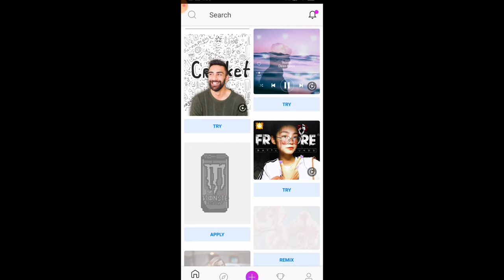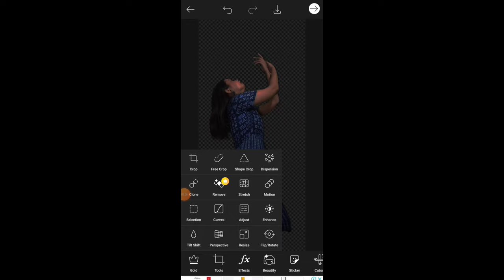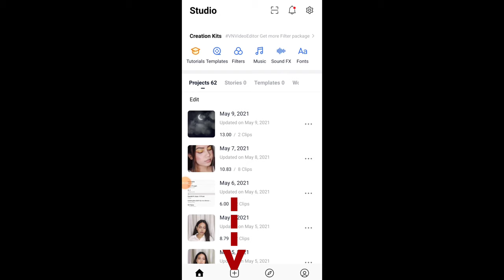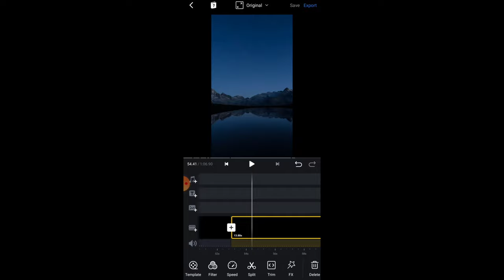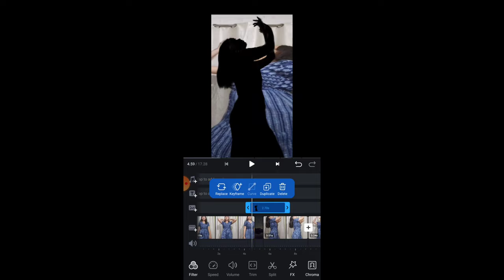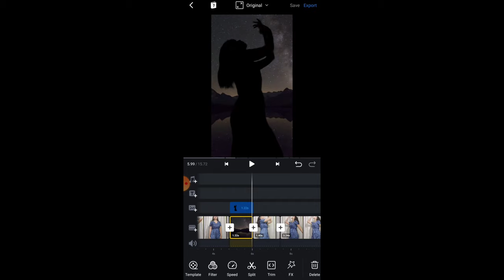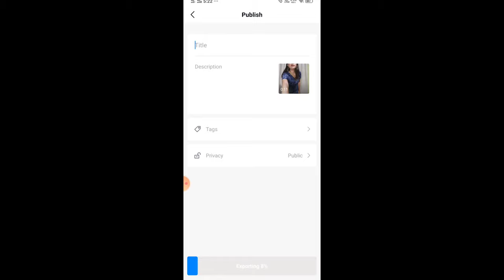Runaway effect on photo without Instagram with recorded gallery video, filter Tutorial, Moving Pic